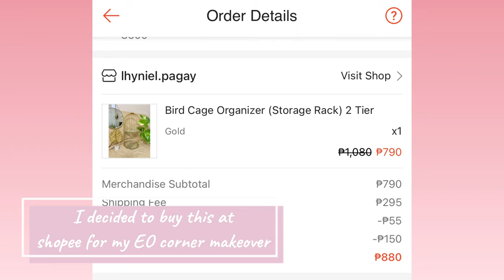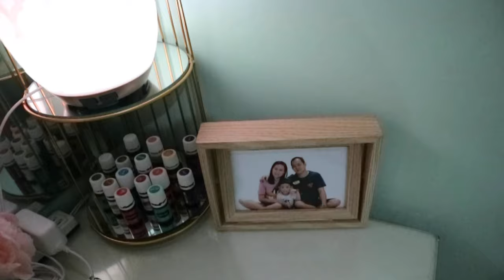Bird Cage Organizer for Young Living / Essential Oil Diffuser | Shopee